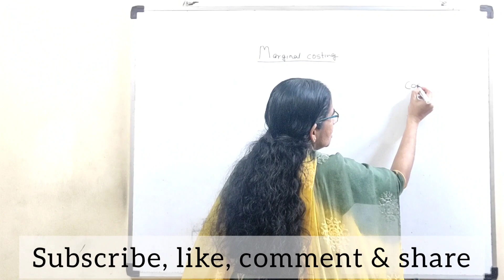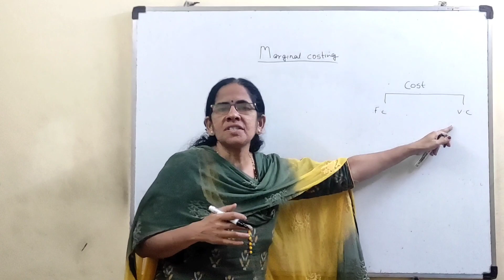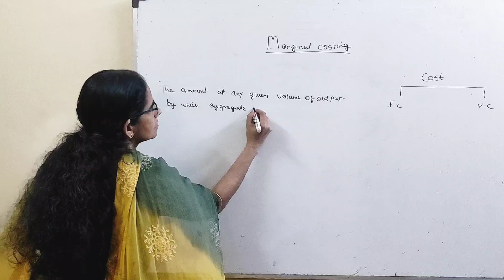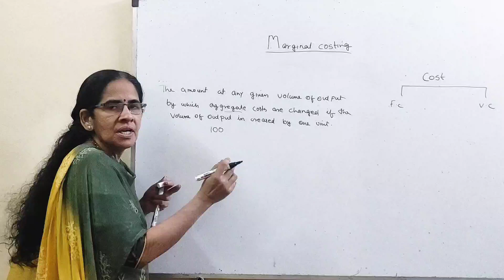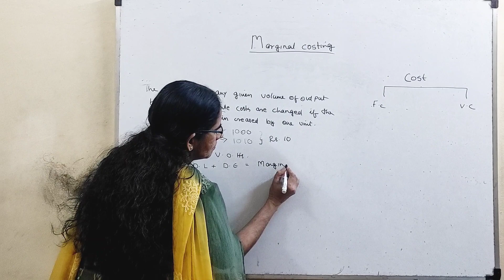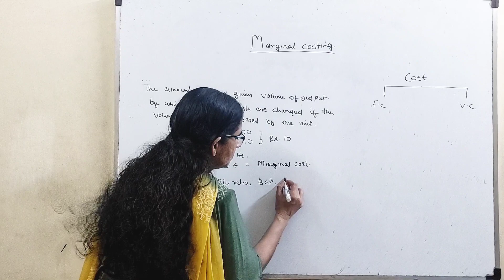Marginal Costing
Subject: Cost Accounting
Topic: - Marginal Costing

Mini’s Tutorials – 65th Video
Subject: Cost Accounting